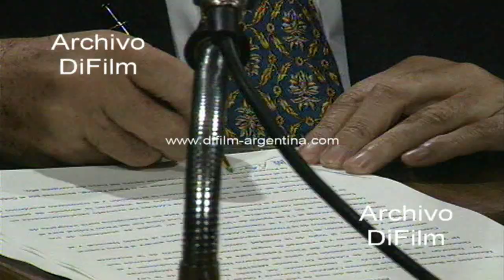Ramon Mestre - Domingo Cavallo - Cordoba adhiere al pacto fiscal 1996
Bs. As.: En un acto llevado a cabo en el Ministerio de Economía, el Gobernador de Córdoba, Ramón Mestre, firmó el documento por el cual la provincia adhirió formalmente al pacto fiscal, que data de 1993. Palabras del ministro Domingo Cavallo. Imagen del ministro del Interior, Carlos Corach participando del acto. Declaraciones a la prensa del gobernador Ramon Mestre. Luego los periodistas preguntan: -¿Gobernador, van a aceptar finalmente las medidas tomadas por el ministro de Economía Cavallo con respecto a la reducción de los aportes a familiares? -¿Independientemente de la aplicación de las medidas o no cree que son positivos los anuncios de Cavallo? -¿O sea que en el corto plazo van a aceptar digamos? -¿Gobernador, van a privatizar los dos bancos y la empresa de energía? -¿Va a transferir la caja de jubilaciones? -¿No se va a privatizar ningún organismo del Estado?
Fecha: 18/7/1996
Duración: 7 minutos 54 segundos
BG-0477